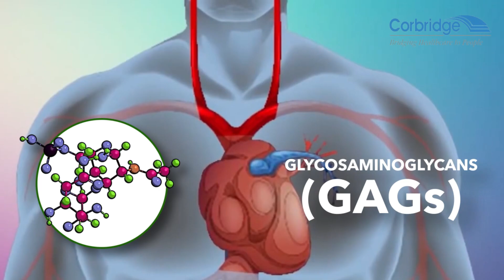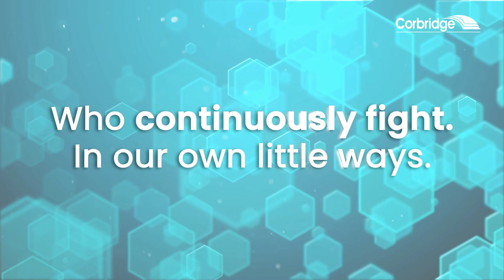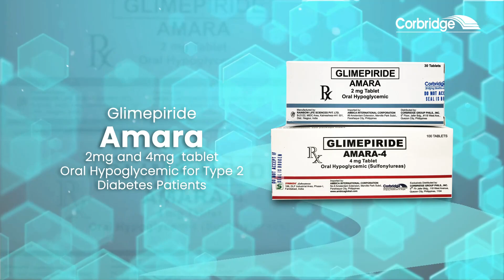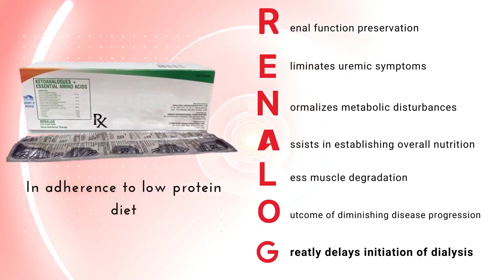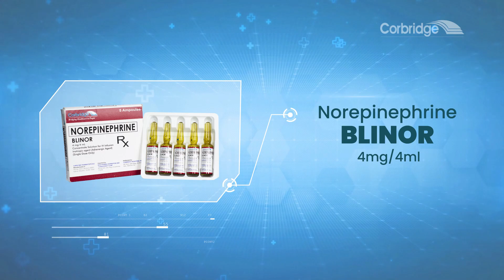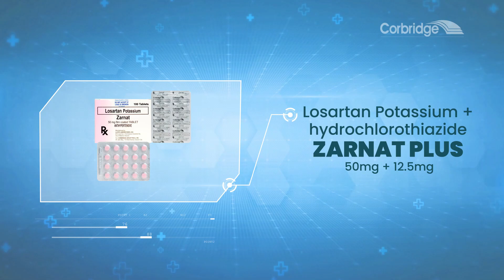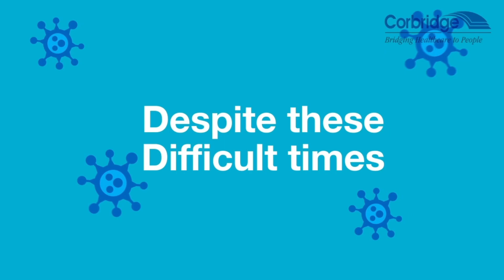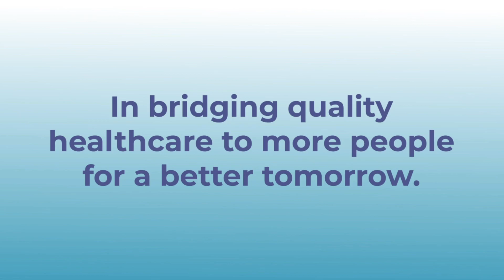Corbridge's Virtual Booth AVP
Welcome to the new era of VTE Management,
learn new strategies in this covid era,
discover new evidences on the use of glycosaminoglycans,
specifically SULODEXIDE VESSEL DUE-F,
in the early treatment of COVID-19,
restoring endothelial disfunction,
and preventing vascular damage.